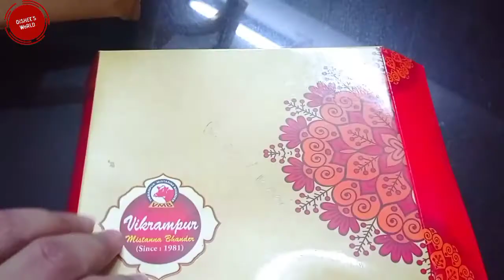বাঁধাকপির পাতা বেলকনির টব থেকে এনে মজাদার মায়ের রেসিপি|সন্ধ্যায় কি আয়োজন হলো|Cabbage with Noodles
Hi everyone Assalamualaikum Today I am sharing Cabbage leaf in our belcony vase with Noodles and Our Evening Snacks time,it was really a very good moments with us,i hope you all will enjoy this video if yes then please give a big thumbs up and don't forget to subscribe like comment share plz 🙏🙏🙏